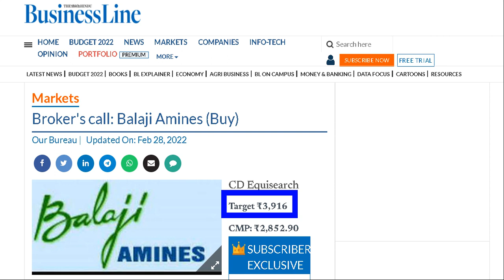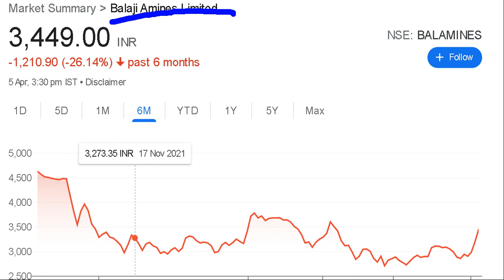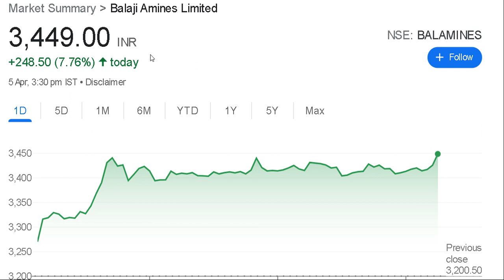BALAJI AMINES SHARE LATEST NEWS TODAY || BALAJI AMINES SHARE ANALYSIS TODAY || BALAJI AMINES STOCK